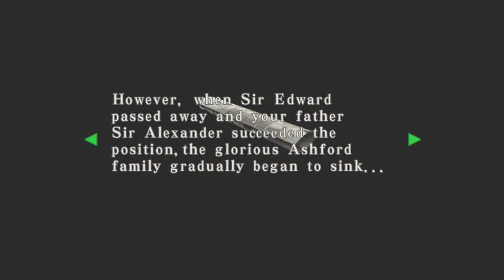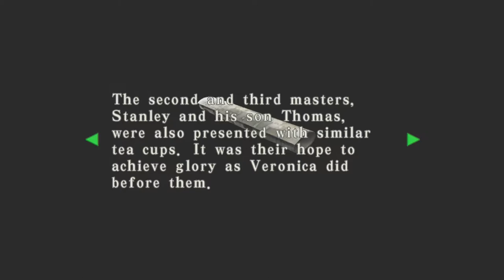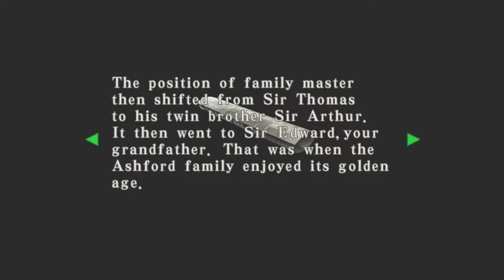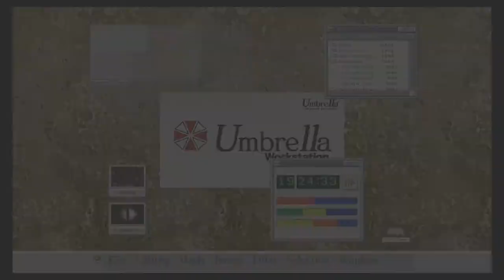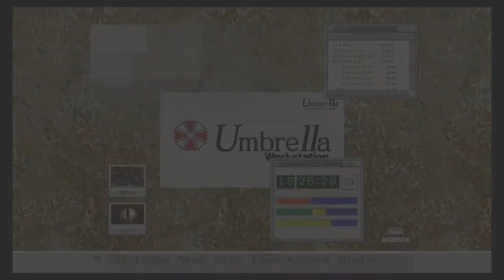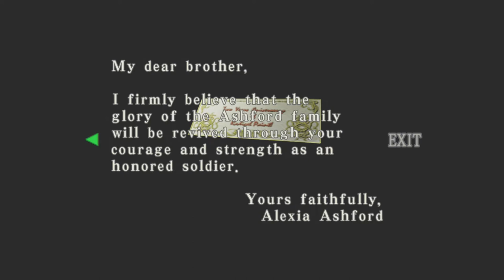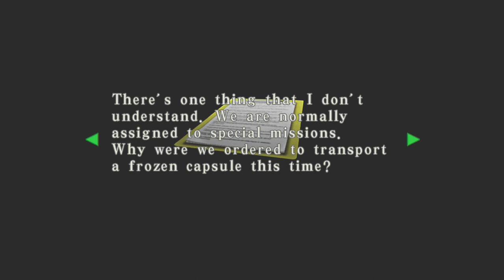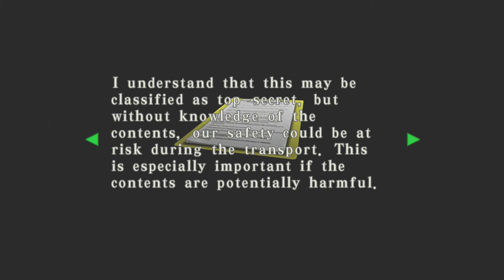Let's Play: Resident Evil Code Veronica X Part 6 with Wutang and Tony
Stop talking about snatches and help me with this stupid tea puzzle!  Tony you fucker!